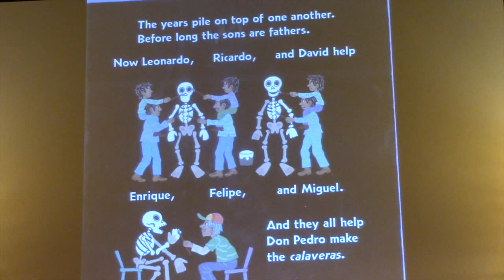Story 3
This video is about MVI_1546